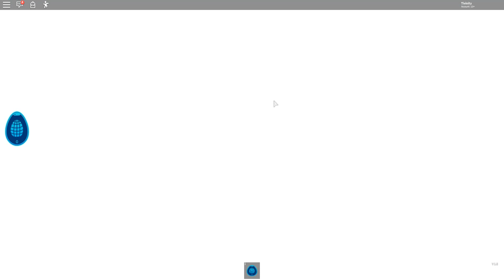[EVENT] HOW TO FIND TIME TRAVEL ADVENTURES EGG 🐇 2020 l ROBLOX l Tivinity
to be updated with my content!

To be updated on my latest activities other than YT visit me here: